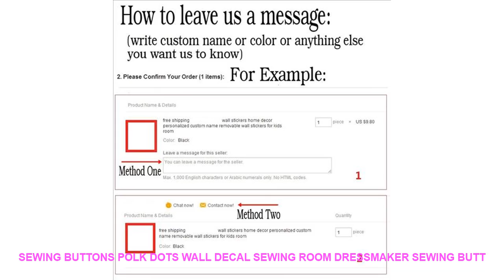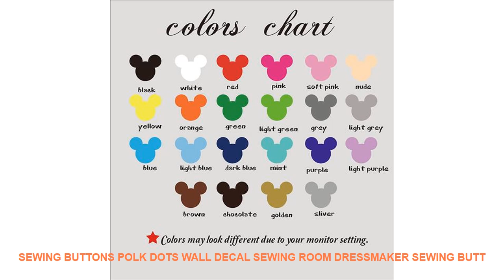Sewing Buttons Polk Dots Wall Decal Sewing Room Dressmaker Sewing Butt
- $ 7.6 USD with FREE Worldwide Shipping! Limited Offer Sewing Buttons Polk Dots Wall Decal Sewing Room Dressmaker Sewing Buttons Wall Sticker Seamstress Craft room Needlework Vinyl

Style : Modern
Theme : Pattern
Pattern : 3D  Sticker
Specification : Single-piece Package
Brand Name : Duruibom
Model Number : S107
Scenarios : Wall
Material : PVC
Color : blackbluegoldgraygreenpinkpurple
Material : Environmental vinyl pvc
is_customized : Yes
Theme : Sewing Buttons Polk Dots Wall Decal Sewing Room Dressmaker Sewing Butt
Package : bubble sheet soft plastic foam
Characteristic : Easy removable waterproof easy wall art
Use : decorating your walls home improvinghome decoration
Room : living room bedroom nursery room

[Material]
Material:Environment/Friendly/PVC
Decals for decorationsuit forany clean smooth
walltileswindowsmetalcloset plastic
[Produst Size]
size1:3.3cmwidex10pc 4.7cmx6pcs 7.3cmwidex6pcs 10cmwidex3pcs
size2:5cmwidex10pcs 7cmx6pcs 11cmwidex6pcs 15cmwidex3pcs
[Item Picture
[P
rodust Colors]
Material:Environment/Friendly/PVC
walltileswindowsmetalcloset plastic
[Produst Size]
[Item Picture
]b

Related House Decor Ideas Videos :
Vintage Metal Signs My Garage My Rules Tin Poster Decorative Bar Metal Plate Plaques Wall Sticker Art Carft =
Cartoon Leopard Safari Tree Wall Decal Baby Nursery Forest Jungle Leopard Animal Branch Bird Wall Sticker Bedroom Playroom Vinyl =
Pink Flower Inspirational Quotes Wall Art Canvas Painting Nordic Posters And Prints Wall Pictures For Living Room Bedroom Decor =
Nordic Style Wooden Banner Unicorn Clouds Feather Swan Woodchips Set Wall Hanging Garland For Kids Room Decor Photography Props =